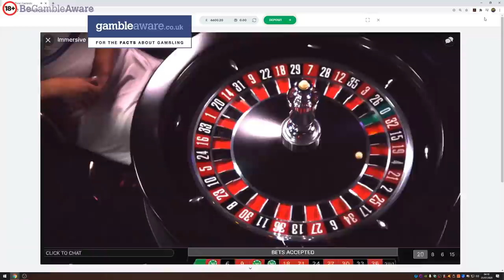Luck On Casino Crazy Time & Monopoly Wheel Highlight